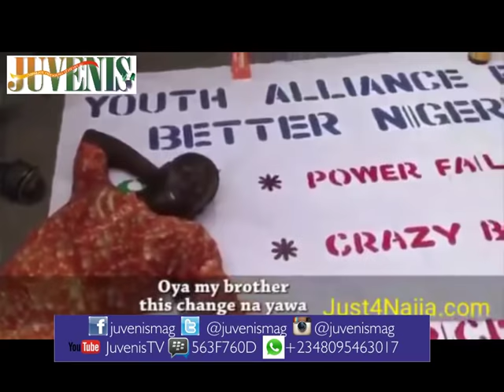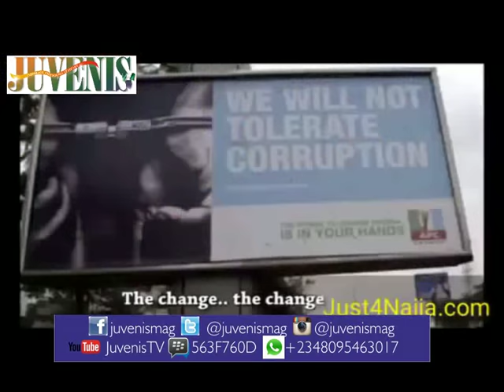SHOCKING! CHIMPANZEES SINGING & DANCING TO BUHARI (Nigerian Music & Entertainment)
The change agenda of President Muhammadu Buhari is obviously impacting every sector of the Nigerian economy (to some; FOR GOOD, to some; FOR BAD) that even made some Chimpanzees to sing and dance.

JuvenisTV is an entertainment and lifestyle channel own by JUVENIS Magazine that features Movies, Music, Comedy, Events, Red Carpet Moments, TV Shows, News, Interviews, Promotions, Advert Placements e.t.c. Drop your comments, questions, suggestions and subscribe for regular video updates.